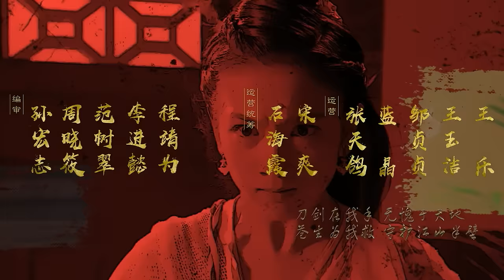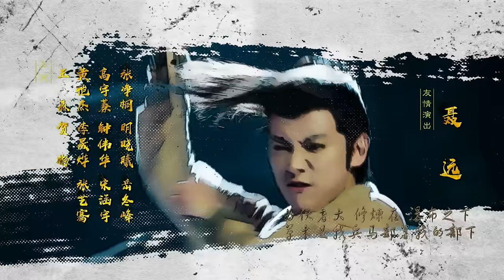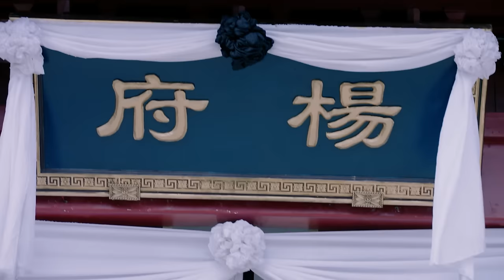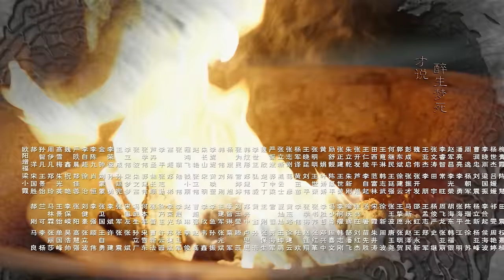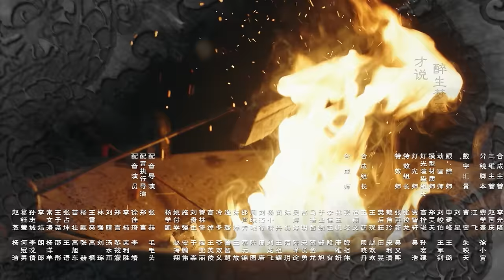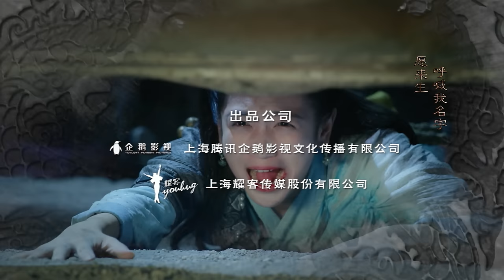【English&Indonesian】大宋北斗司 09丨The Plough Department of Song Dynasty 09（主演:徐可,代露娃,张雨剑,黄灿灿）【未删减版】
《大宋北斗司》已经开播啦！帮助我们翻译更多的字幕，成为它独家的小主人吧。点击链接：
Click the setting button - add subtitles to become a subber of " The Plough Department of Song Dynasty"！Let more people like you to enjoy it！